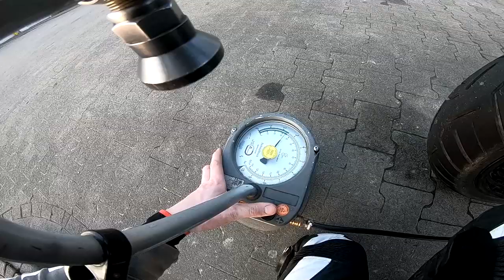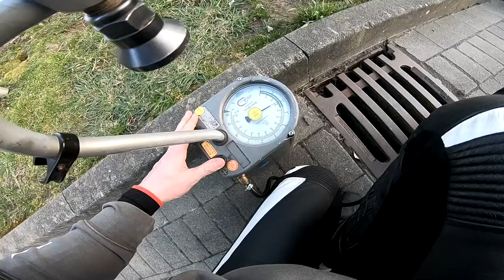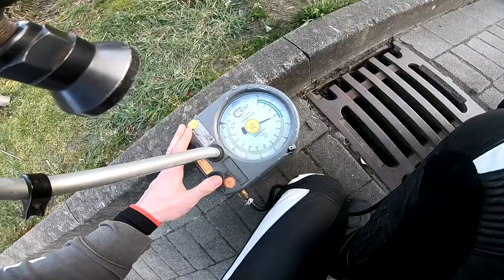Dinge Die ich an der Dorsoduro Mag/Nicht Mag | Motovlog | Yamahco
In diesem Video gehe ich darauf ein welche Dinge ich an meiner Dorsoduro mag und welche ich nicht mag.
Schreibt gerne mal eure Meinung dazu in die Kommentare :)

Mein Equipment:

✘ Zweite Helmkamera
✘ Meine Systemkamera
✘ Mikro Adapter Hero 6
✘ Mikro Adapter Hero 4
✘ Extra Akkus
✘ Günstigstes Zubehör Set

FAQ:

Name: Marco
Alter: 22
Größe: 1,83m
Wohnort: Bei Bielefeld
Führerscheine: Klasse A und B